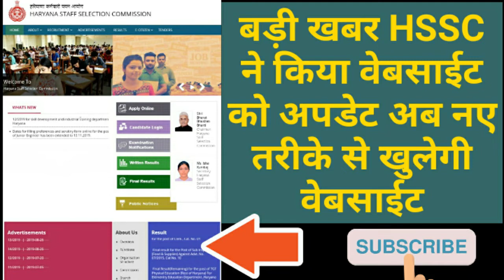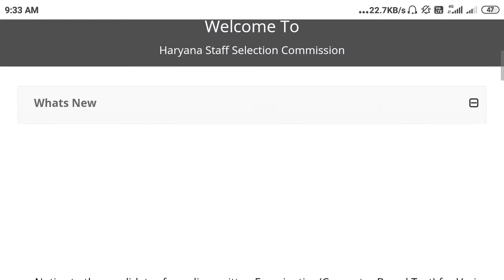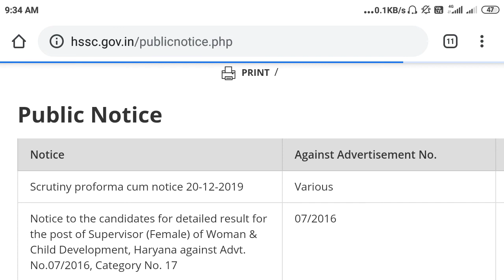बड़ी खबर HSSC ने किया वेबसाईट को अपडेट|| नए तरीके से खुलेगी वेबसाईट||HSSC ALL EXAM/RESULT NEWS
HSSC NEW WEBSITE LATEST UPDATE OR NEWS
HSSC ALL PENDING RESULT LATEST UPDATE OR NEWS
HSSC ALL EXAM DATE UPDATE OR NEWS